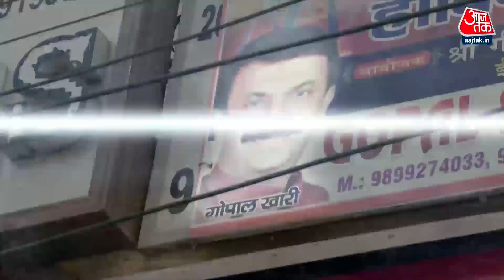Special Report: क्या आम आदमी पार्टी में बेचे गए काउंसलर के टिकट? | Delhi MCD | Latest News | AAP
दिल्ली नगर निगम चुनाव से पहले एन्टी करप्शन ब्रांच ने बड़ी कार्रवाई को अंजाम दिया है. मामला आम आदमी पार्टी की एक महिला कार्यकर्ता से जुड़ा है. ACB के मुताबिक इस महिला से पार्षद टिकट दिलाने के नाम पर 90 लाख रुपए मांगे गए थे.